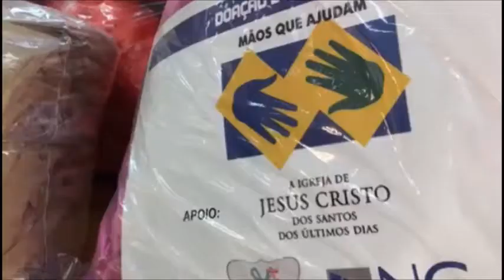Projeto ''Mãos que Ajudam a Preservar Vidas'' faz entregas de 10 mil máscaras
O projeto “Mãos que Ajudam a Preservar Vidas” da Igreja de Jesus Cristo dos Santos dos Últimos Dias de Piracicaba e região tem aproveitado o tempo da quarentena para ajudar ao próximo. Na manhã de ontem (23), a igreja fez a doação de cerca de 10 mil máscaras confeccionadas pelos participantes do projeto para líderes comunitários e à FOP (Faculdade de Odontologia de Piracicaba).